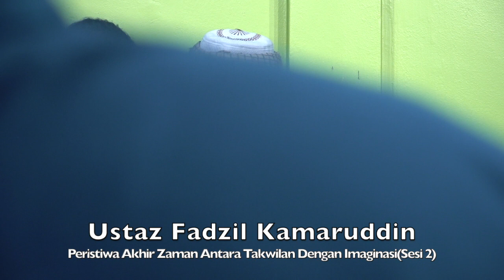20240120 Ustaz Fadzil Kamaruddin : Peristiwa Akhir Zaman Antara Takwilan Dengan Imaginasi(Sesi 2)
20240120 Ustaz Fadzil Kamaruddin : Peristiwa Akhir Zaman Antara Takwilan Dengan Imaginasi(Sesi 2)